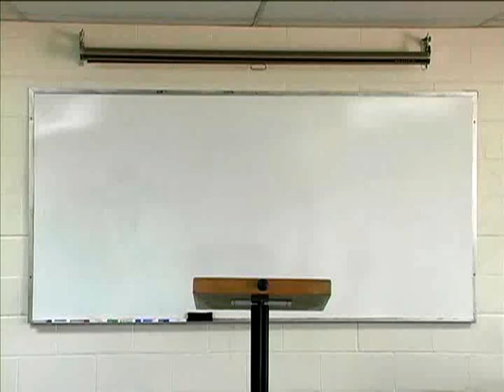Clase de Homiletica por Willie Alvarenga (parte 1)